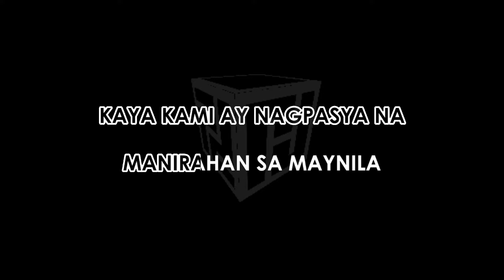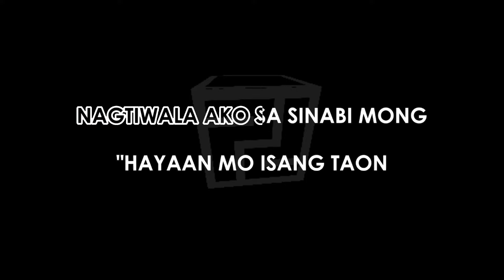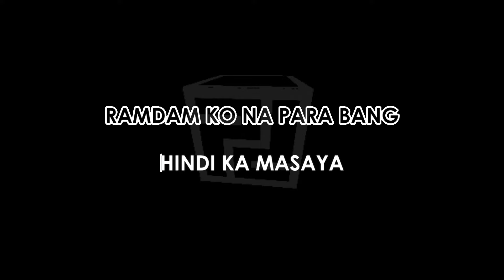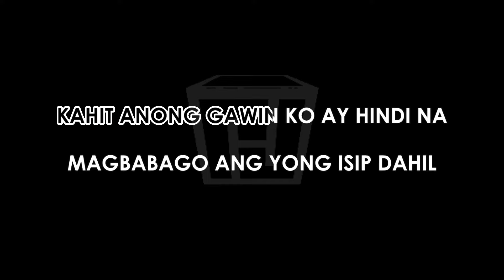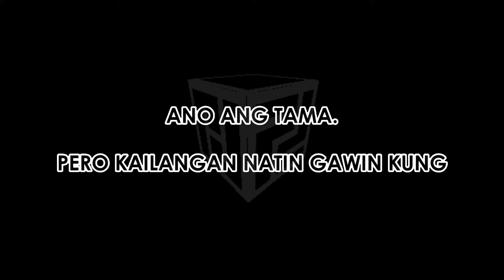Naghihintay - Still One (Karaoke Version by RJPD)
Get ready to drop some rhymes!  This is a karaoke version of Naghihintay by Still One, perfect for practicing your Filipino rap skills. 🇵🇭